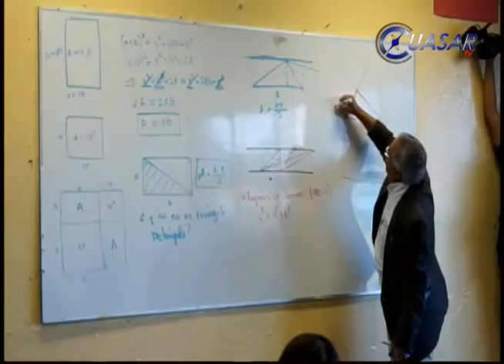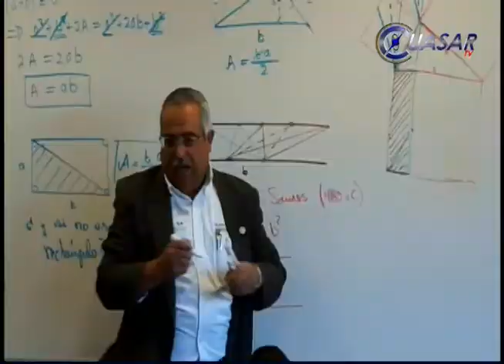“De la secu a mi barrio” para abatir la deserción escolar en Michoacán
Con la finalidad de erradicar la deserción escolar en el nivel secundaria que en términos generales alcanza un 40 por ciento, se lleva a cabo en Michoacán el programa de “De la Secu a mi Barrio”, mismo que tiene como objetivo principal arraigar a los jóvenes en las escuelas…